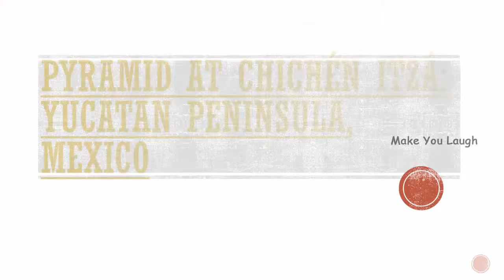Wonders of the World 2016 | Update your General Knowledge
Wonders of the World 2016 | 7 Wonders of the World | Update your General Knowledge.